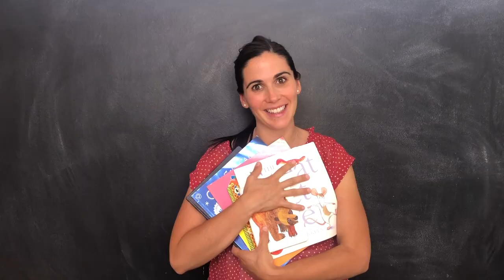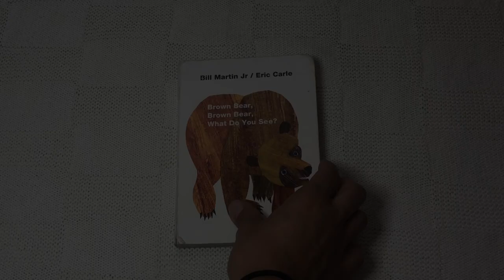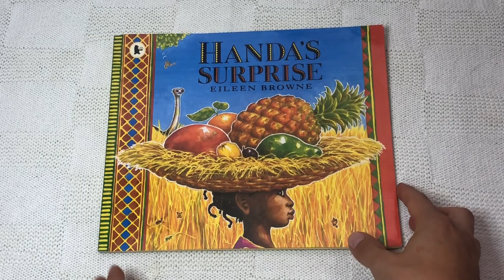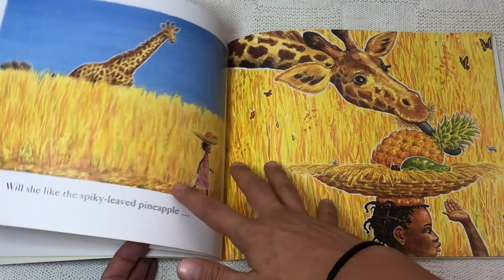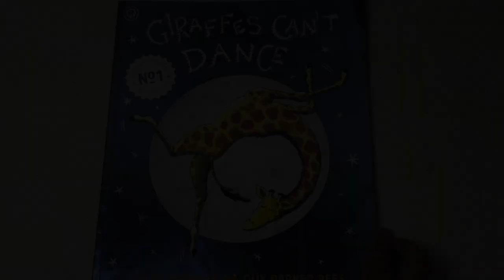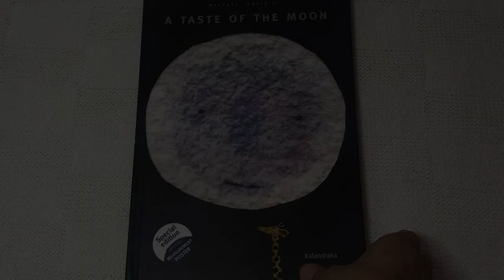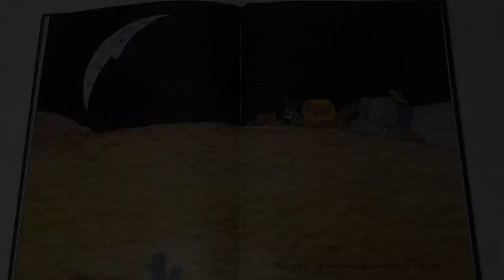📚NUESTROS LIBROS FAVORITOS SOBRE ANIMALES📚 - 6 books we love! Ideas para familias y profes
Hello teachers!
En el vídeo de hoy os traigo una selección muy especial, porque son los libros preferidos de Leo que tratan sobre animales. Como podéis ver, ¡les hemos dado mucho uso estos años! Hay libros que son all time classics, como Brown Bear Brown Bear, what do you see?, y otros no tan conocidos pero que son un exitazo en casa, como The Great Pet Sale. En este vídeo os los enseño por dentro y os doy algunas ideas para jugar y trabajar con ellos tanto en casa como en el aula, ¡aunque en el blog podéis leer más!

📚The Great Pet Sale
📚Handa's Surprise
📚What Colour Is Love?
📚Giraffes Can't Dance
📚A Taste Of The Moon